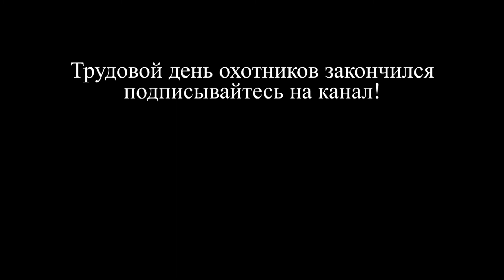Вышка для охоты Ремонт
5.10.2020 настало время провести инспекцию нашей охотничьей вышки
Крыша на охот вышке была покрыта баннером. Как оказалось, не надежный материал для крыши охотничьей вышки. Выдержал всего два года.
Решили Банер от крыши отодрать, крышу вышки просушили паяльной лампой.
В тех местах крыши вышки, где начала появляться плесень, паяльной лампой немного обуглили древесину, что бы плесень и грибок сгорели.
Крышу охотвышки промазали битумным составов и покрыли материалом Технониколь. На вид получилось очень достойно и надежно. Время покажет.